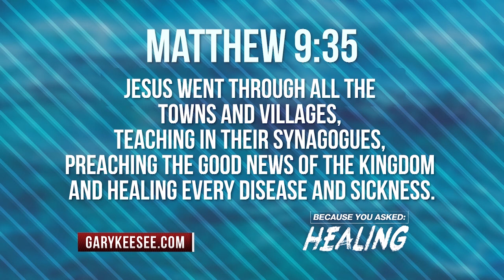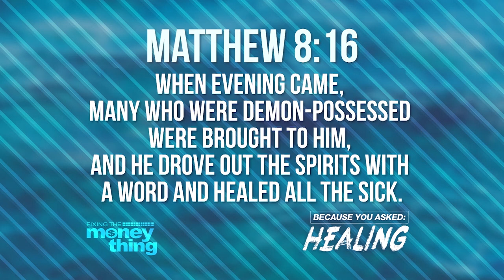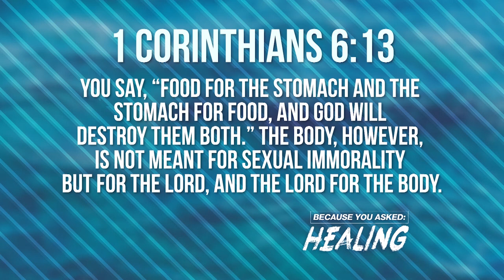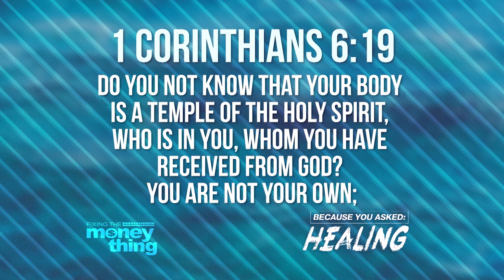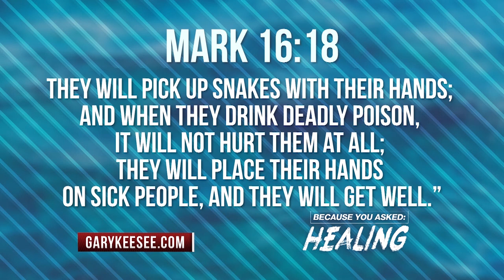Does God Still Heal? Pt. 1 | Gary Keesee